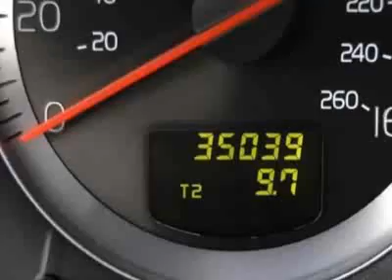Volvo XC90 V8 SUV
Superior Volvo - Kansas City, MO, Kansas City, MO - Volvo XC90 V8